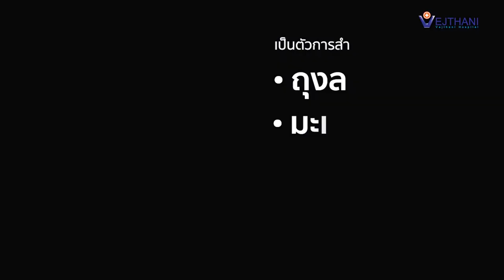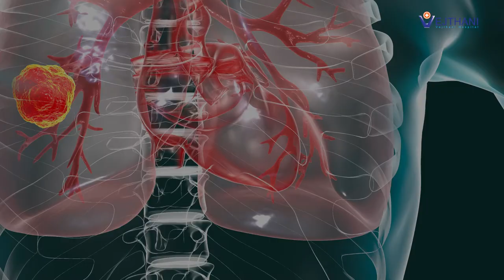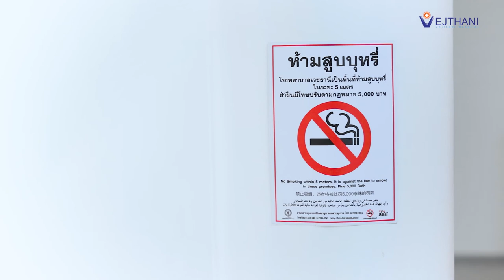สิงห์อมควัน ระวัง! มะเร็งปอด l Vejthani's Scoop